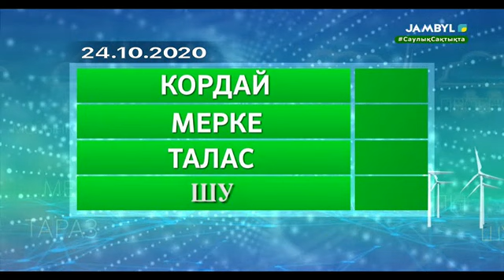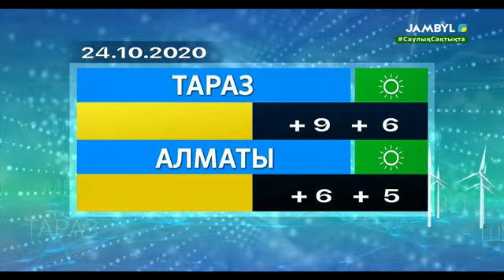Прогноз погоды (Jambyl, 24.10.2020)